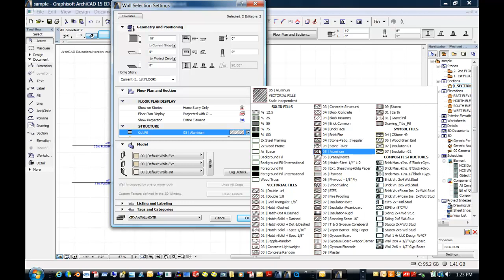ArchiCAD - Tools for creating a section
ArchiCAD provides all of the tools necessary for producing a section from existing geometry.